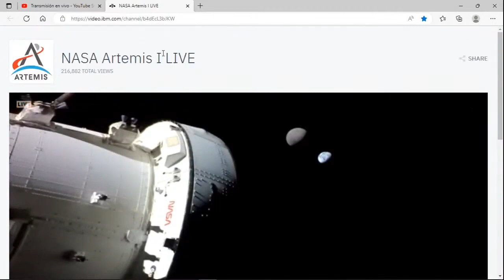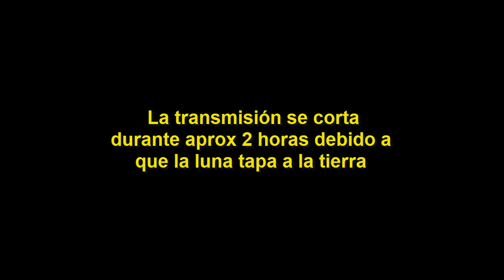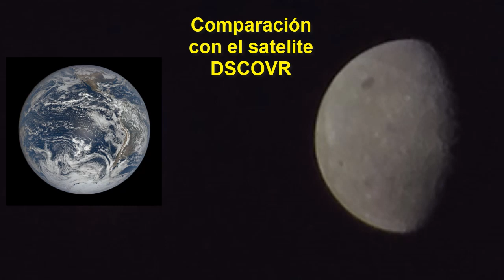Timelapse del Eclipse de la Tierra por la Luna desde Artemisa 1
Resumiendo lo que grabamos en los ultimos 2 directos de artemisa en el canal